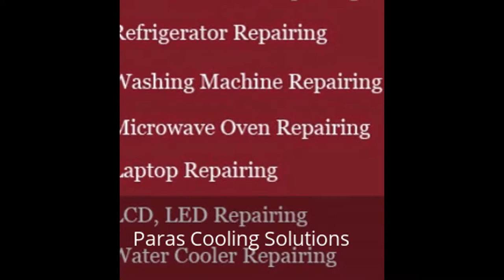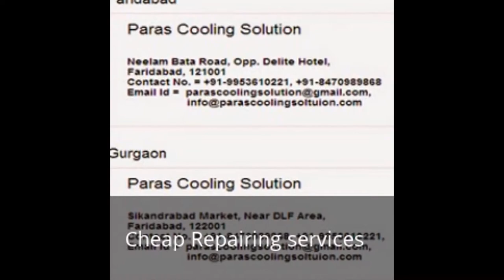Paras Cooling Solution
Paras Cooling Solution, are a reputed service provider updated with the latest technology and developments.

Are you in need of cheap refrigerator repair in Gurgaon or AC repair in Gurgaon? If yes, you are at your right destination. Look no further than Paras Cooling Solution Pvt. Ltd. We are a reputable and affordable AC and refrigerator repair service company providing our customer with the most satisfactory repair services at the most competitive prices. As a full service refrigerator and AC repair company, we offer a wide range of repair services on all types and all brands of refrigerator and ACs used in Gurgaon and NCR region. Our specialty lies in Samsung refrigerator repair in Gurgaon. Alongside, we entertain our customers with repairing and servicing of many household electronic appliances like Air Conditioner, Refrigerator, Microwave Oven, Washing Machine, etc. As a premier provider of refrigerator and AC repair in Gurgaon, we offer refrigerator and air conditioner maintenance services in NCR region, covering all areas of Faridabad and Gurgaon. We are committed to meeting common and custom electronic compliance repairing needs.